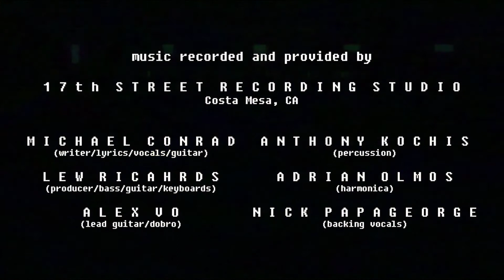Progress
First single released by Michael Conrad. Shot on location in Los Angeles County and Lone Pine, CA.